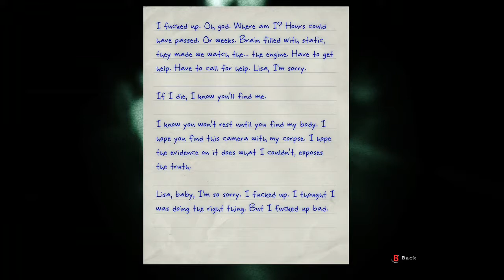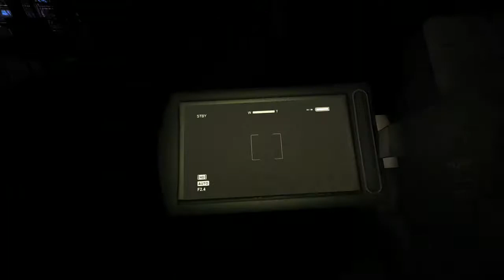Outlast Whistelblower- It's where whistle of horror started part 2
In this video I did Outlast Whistelblower- It's where whistle started. I've already uploded Outlast, 1st part and 1st part of Outlast Whisteblower. If you enjoyed and want more I can do proper video series with commentatory.